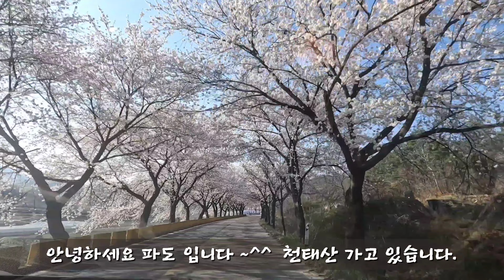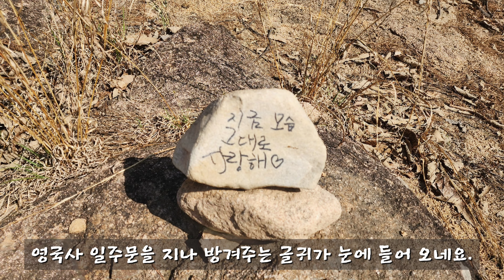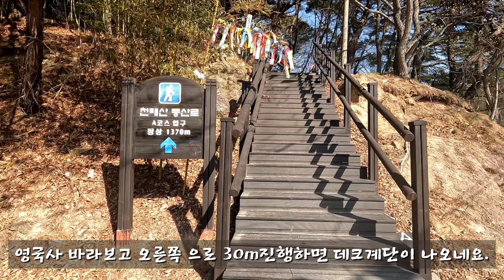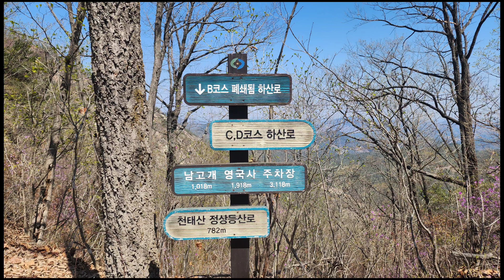영동 천태산 암릉 74m 대슬랩 릿지 산행.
암릉으로 이루어진 작은산 쌩릿지 구간도있고 짧은시간 산행하기 좋은 산이다.